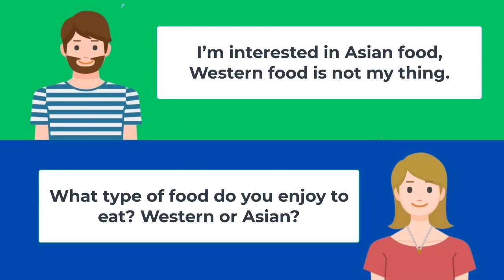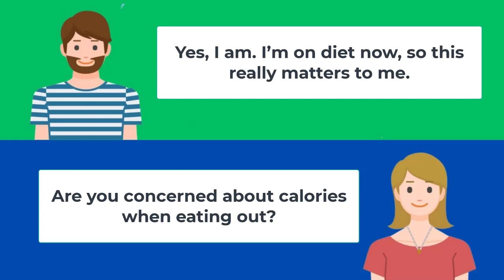Daily Conversation in English for Speaking Practice / Learn Common Questions / in the restaurant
Master Restaurant Conversations in English | Practical Tips and Vocabulary for Dining Out

Description: Are you eager to improve your English skills for restaurant conversations? Look no further! Whether you're a traveler exploring new cuisines or a professional wanting to enhance your dining experiences, this is the perfect resource for you.

In our engaging video series, we'll equip you with essential vocabulary, phrases, and conversational techniques that will enable you to confidently navigate any restaurant scenario. From making reservations and ordering food to asking for recommendations and handling special dietary requests, we cover it all!

Our experienced instructors guide you through realistic restaurant dialogues, providing insightful tips and cultural insights along the way. You'll learn how to communicate your preferences, interact with waitstaff, and handle common situations with ease. We also focus on pronunciation and intonation, helping you sound natural and confident while placing your order or discussing menu items.

Each lesson features interactive exercises and role-playing scenarios to actively practice what you've learned. You'll gain the confidence to handle different dining scenarios, understand menu descriptions, and engage in small talk with fellow diners.

Key features of our restaurant conversation lessons:
- Comprehensive vocabulary for menu items, ingredients, and dining terminology
- Polite phrases for ordering, requesting changes, and expressing satisfaction
- Cultural etiquette and norms for a seamless dining experience
- Tips for understanding accents and dealing with regional variations
- Strategies for resolving issues or misunderstandings with restaurant staff

By mastering restaurant conversations in English, you'll not only enjoy enhanced dining experiences but also open up opportunities for networking, socializing, and creating lasting connections in English-speaking environments.

Don't miss out on our free video lessons! Let's embark on this flavorful journey together!